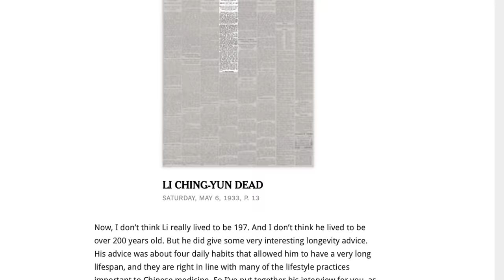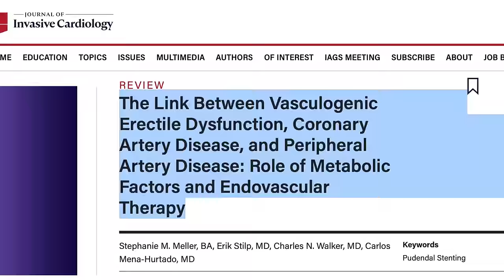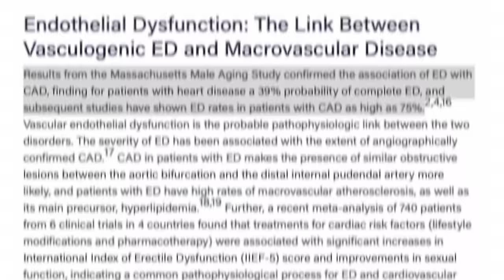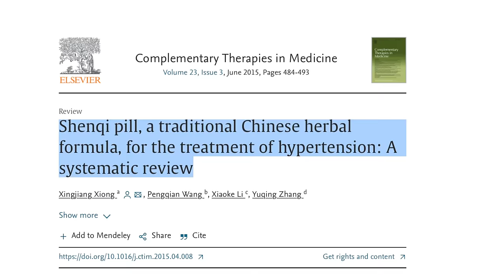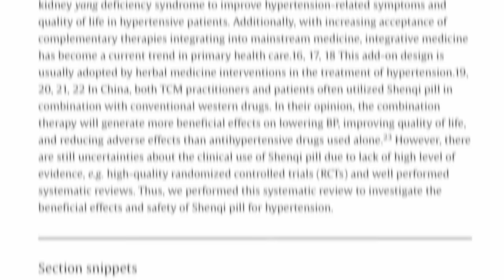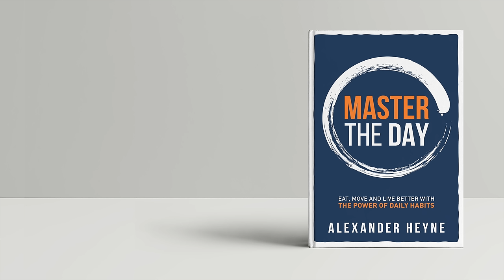Drink TWO CUPS PER DAY for Erectile Dysfunction (Natural Viagra)